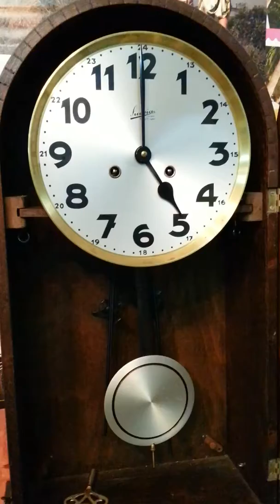suevia 2ลาน